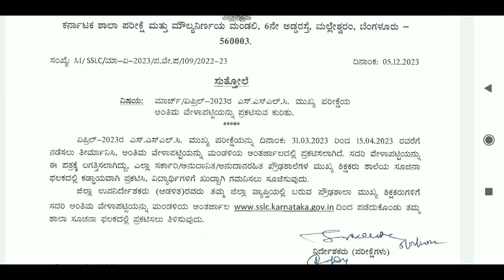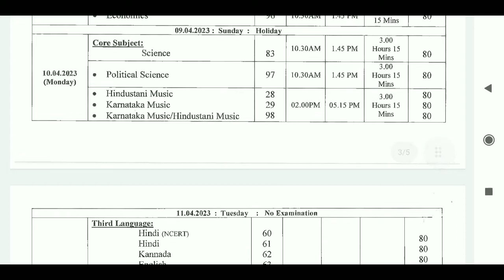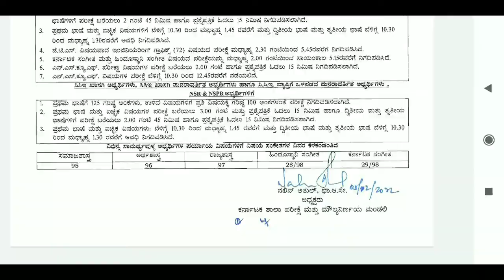SSLC-2023 MAIN EXAM FINAL TIME TABLE | SSLC ಮುಖ್ಯ ಪರೀಕ್ಷೆಯ ಅಂತಿಮ ವೇಳಾ ಪಟ್ಟಿ